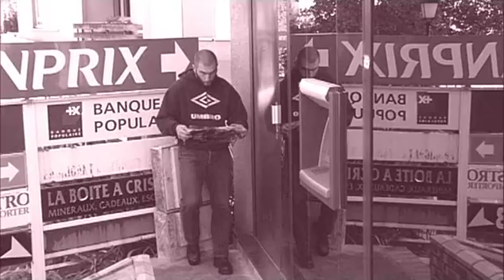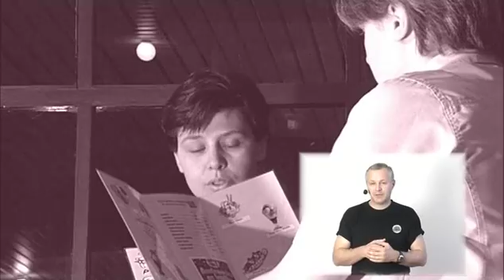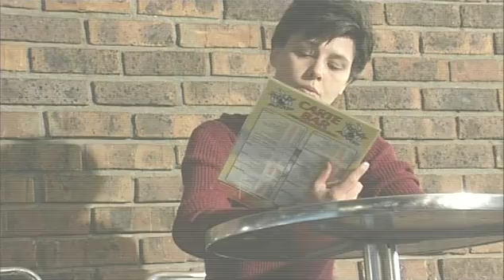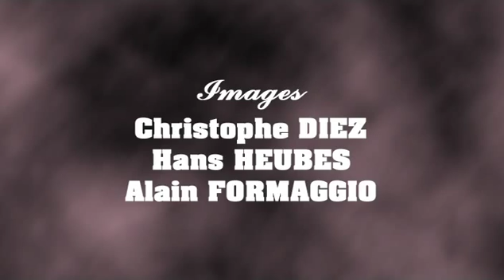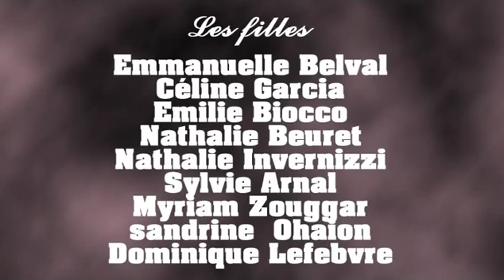AutoDefensa Femenil #1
Consejos y tecnicas para resguardar la integridad personal.